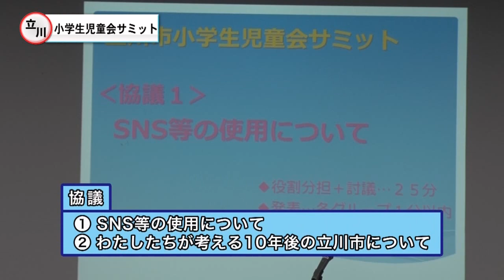小学生児童会サミット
今年で３回目の開催を迎える
「立川市小学生児童会サミット」。

これは、市内各小学校の代表児童による
交流や討議を通して児童の自立を図り
さらには立川市民としての
資質・能力の育成につなげていこうと
「立川市教育委員会」が
平成２８年より毎年実施しているものです。

児童会サミットは、
子ども達が運営を行うのも特徴のひとつ。
司会・進行は中学生です。

はじめに「東京２０２０大会」へ向けた
各学校の取り組みにおける成果と課題について
報告会が実施されました。

続いて
「ＳＮＳ等の使用について」や
「児童たちが考える１０年後の立川市について」をテーマに
各学校の生徒が入り混じっての
グループ協議が行われました。

中学生による
各グループへのサポートや助言が加わり
総勢５０人の参加児童による
活気ある協議となりました。

協議内容はまとめられ代表児童が発表。
会場で見守る、保護者や学校関係者も
感心した面持ちで聞き入っていました。

他校の状況を知り
様々な問題点に対する解決策を見出すなど
児童たちはこのサミットで
多くのものを得た様子でした。